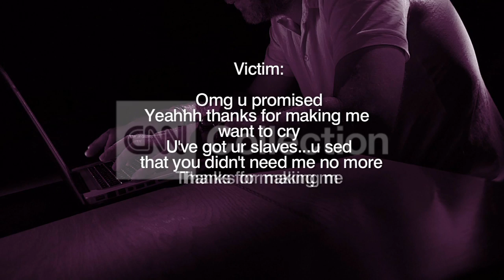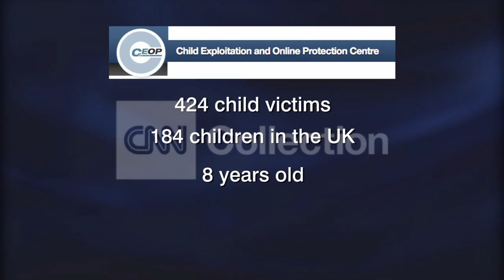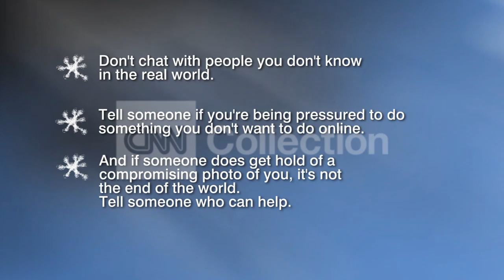UK CYBER BLACKMAIL-CHILDREN AT RISK (GOOD PIECE)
British police say hundreds of children are at risk of sexual blackmail. CNN's Atika Shubert reports.